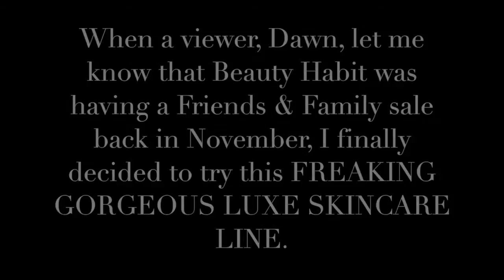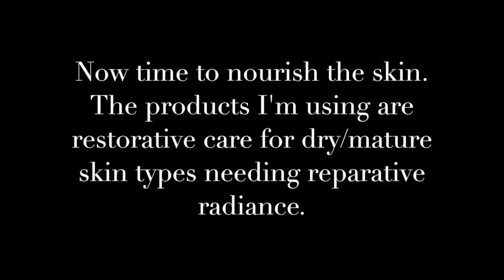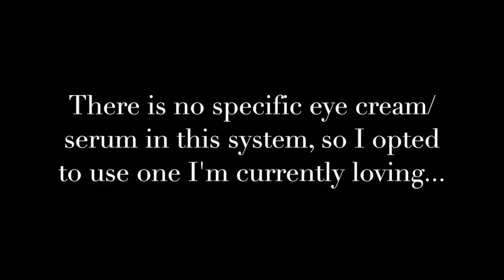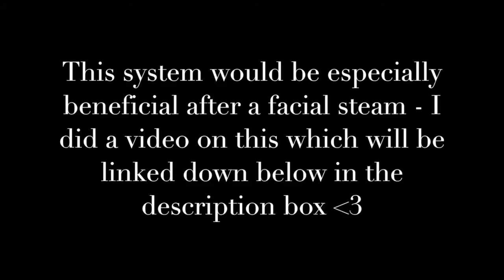In Fiore: The 4-2-4 Cleansing Method and Recovery Starter Set | L'amour et la Musique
Happy Sunday green beauties! I wanted to introduce you to an absolutely beautiful new-to-me (though I've known about it for years) green skincare line, In Fiore. I picked up the Recovery Starter product line from Beauty Habit back in November, and have been IN LOVE ever since.